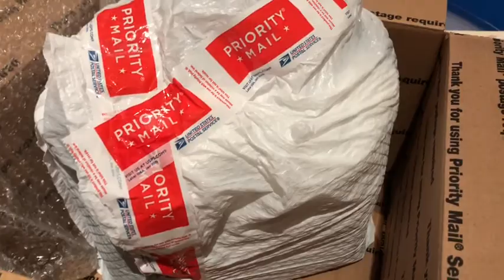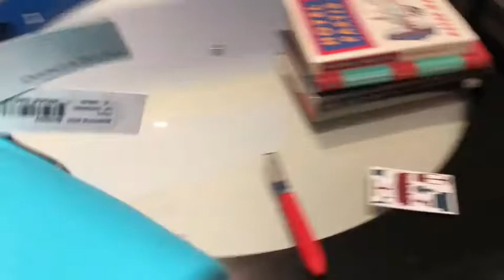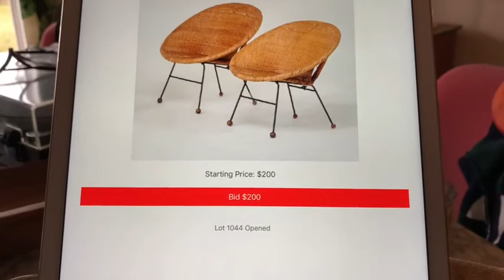Dooney Mini Barlow and rare Montecatini bag! And re-boxing?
Unboxing a Dooney Mini Barlow
Revealing a rare Double Outback
and a rare Montecatini Button Slouch (that IS the whole name apparently)
Discussion of The Bag Cycle(tm)